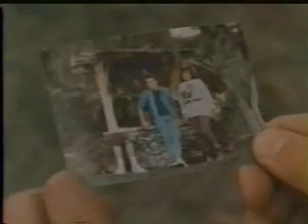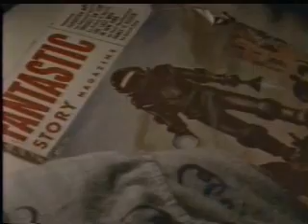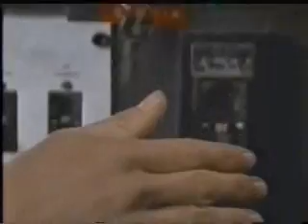Marty McFly & Ziggy Stardust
Music Video for Ziggy Stardust by Bowie made with Back to the Future clips.